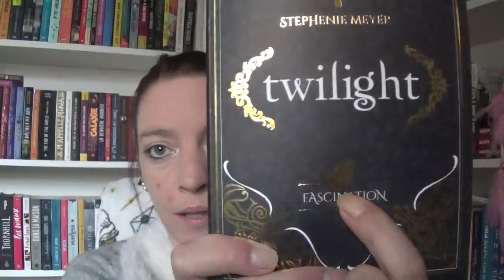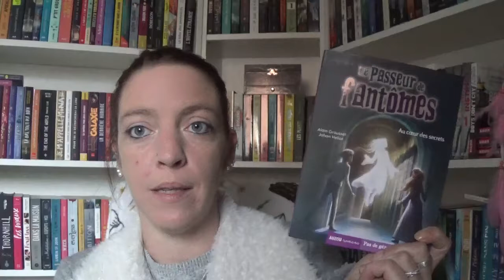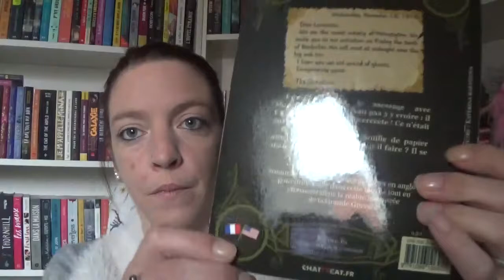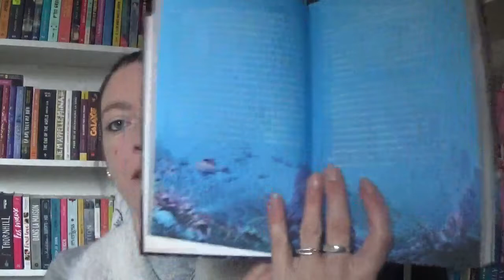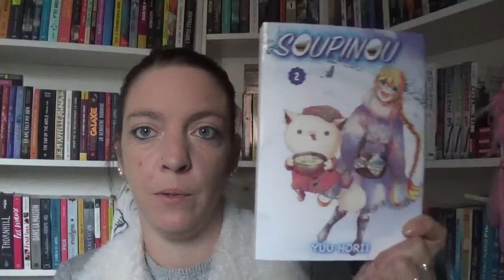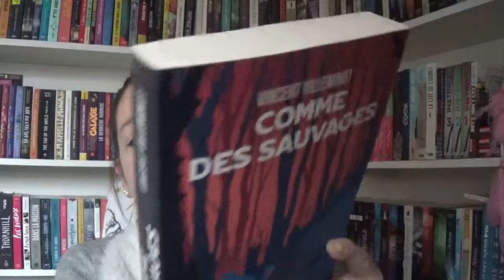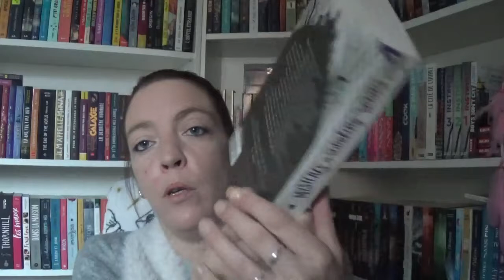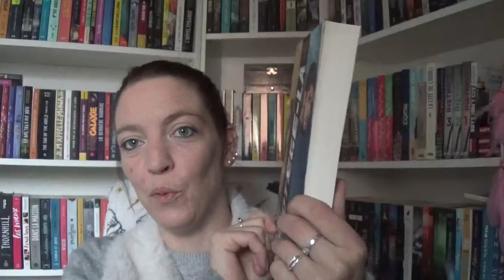Acquisitions livresques # 51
Livres cités :
1/ Divano, tome 1 de David Royer chez Nats éditions

2/ Divano, tome 3 de David Royer chez Nats éditions

3/ Helia Meldyn, tome 1 de Hina Corel chez Nats éditions

4/ Coffret exclusif Twilight, tomes 1 à 4 de Stephenie Meyer chez Hachette / Le livre de poche jeunesse

5/ Le passeur de fantômes, tome 4 de Alain Grousset et Johan Heliot chez Auzou

6/  The guardians, tome 1 de Karen Eisenzweig chez Chattycat

7/ La malédiction des 33, tome 1 de Evelyne Brissou-Pellen chez Bayard

8/ Rulantica de Michaela Hanauer chez Michel Lafon

9/ Soupinou, tome 2 de Yuu Horii chez Komikku

10/ La petite librairie des cœurs brisés de Annie Darling chez Haute Ville éditions

11/ Les filles au chocolat, tome 1 de Cathy Cassidy chez PKJ

12/ Les filles au chocolat, tome 2 de Cathy Cassidy chez Nathan

13/ Les hauts de Hurlevent de Emilie Brontë chez Cranford collection

14/ Les quatre filles du Docteur March de Louisa May Alcott chez Cranford collection

15/ Comme des sauvages de Vincent Villeminot chez PKJ

16/ Mystères à Riddling Woods de Samuel J.Halpin chez PKJ

17/ Protège-la de Olivier Gay chez Gallimard Jeunesse